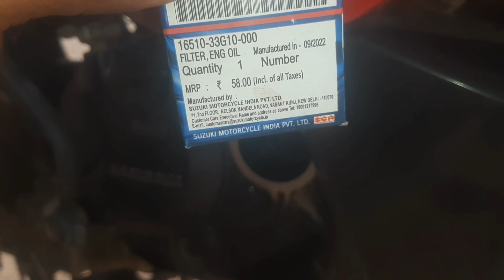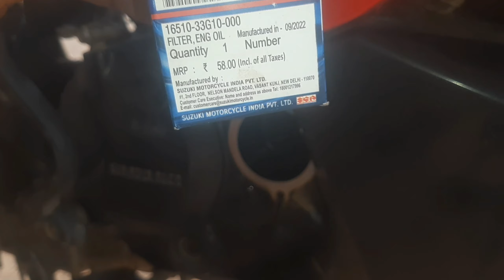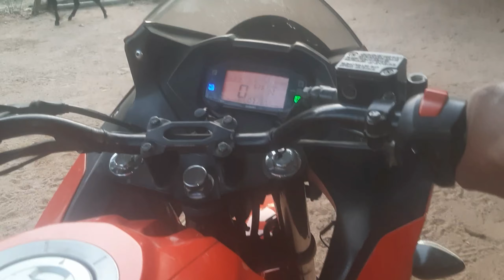पहली बार मैं अपने बाइक का तेल फिल्टर बदला||Suzuki Gixxer Special Edition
पहली बार मैं अपने बाइक का तेल फिल्टर बदला||Suzuki Gixxer Special Edition||‎@Jharkhandi77

 bikr me oil filter kaise change kare
suzuki bikr me oil filter kaise change kare
bike me oil filter change karne ka tarika
how to change bike oil filter
oil filter kab change karna chahiye